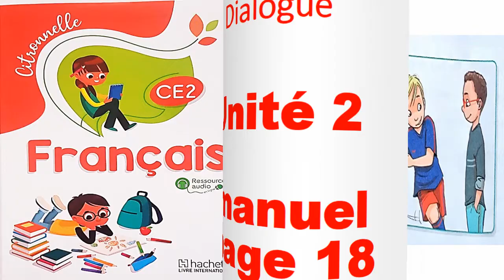Citronnelle CE2 Oral unité 2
Citronnelle CE2 Oral